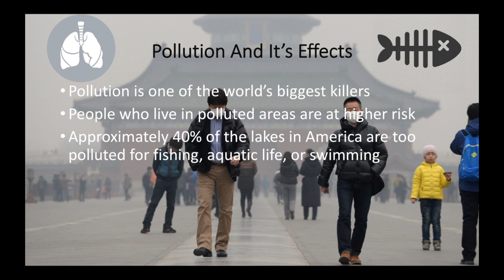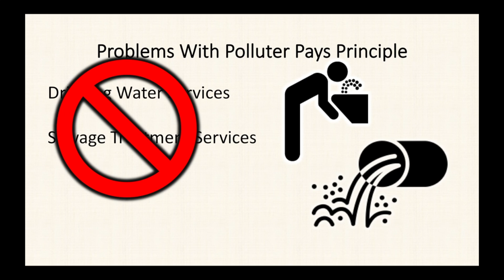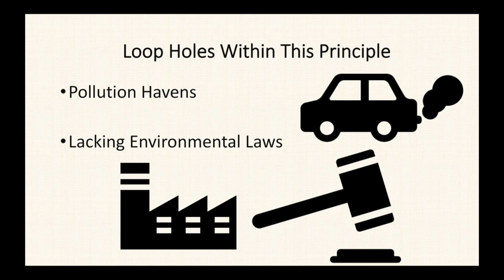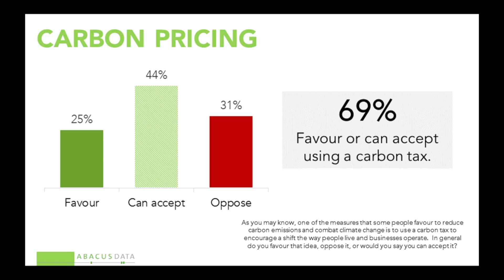EconomicPrinciple using Polluter Pays Principle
Video I made in my economics class with Professor Stenard! Created by Brandon Knapp